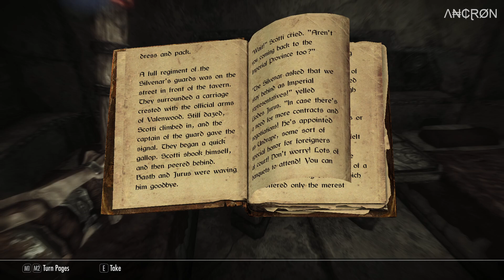The Elder Scrolls V: Skyrim - Playthrough - Episode 123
My gameplay of the game, The Elder Scrolls V: Skyrim.

Additional info:

Game Title: The Elder Scrolls V: Skyrim - Special Edition
Language: English
Gameplay: Story, Exploration, DLC
Around 50 Mods: Textures, Environment Overhauls, Water, Lighting, Vegetation, ENB, etc. Goal was for the game to look dark, moody, gloom.
Commentary: None

Recording Software: OBS
Recording Quality: 10 GB / Per Episode
Gameplay Resolution: 1920 x 1080 / 60fps
Recorded Resolution: 1920 x 1080 / 60fps
In Game Settings: Maxed

Λ₦₵ⱤØN